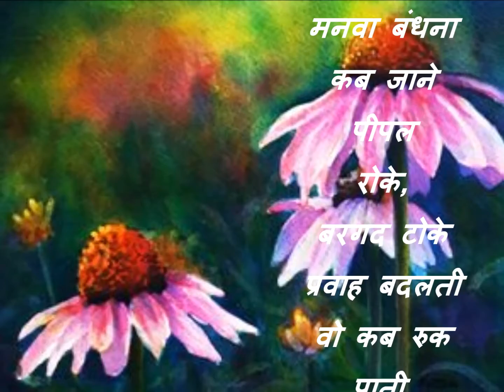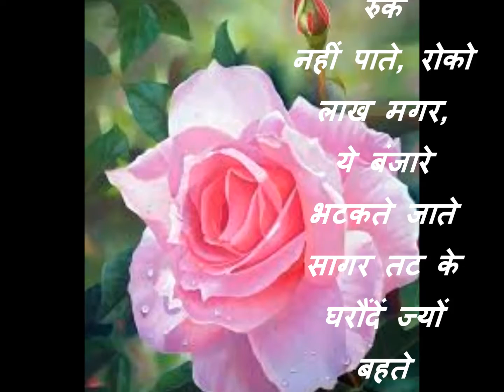HINDI POETRY हिंदी कविता Shantanu Sanyal